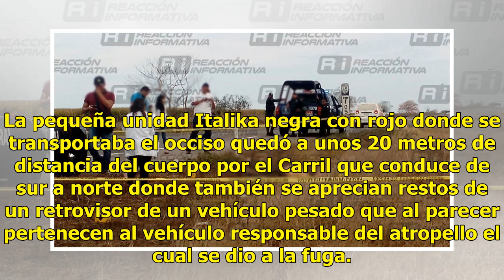Hombre muere arrollado en la maxipista Culiacán-Mazatlán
Culiacán, Sin.- Un vecino de la comunidad de Jacola perteneciente a el poblado de Baila fue arrollado cuando circulaba en su motocicleta por la maxipista Culiacán-Mazatlán a la altura del kilómetro 124.Lee también: Matan a zacatecano en Culiacán; otro sujeto es 'levantado'Supuestamente el accidente ...